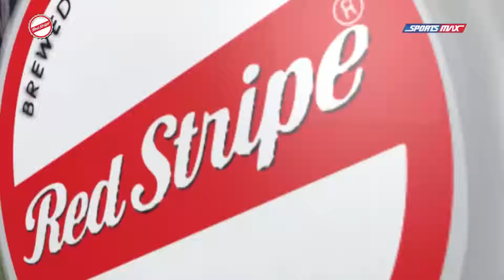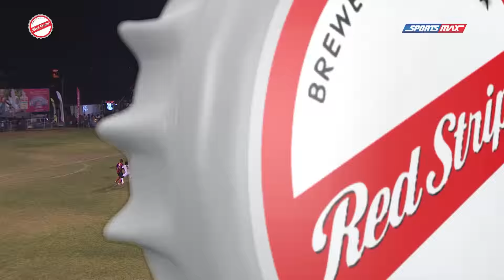Top 10 Goals | RSPL 2015/16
The Red Stripe Premier League 2015/16 showcased many world class goals! What's your favourite?